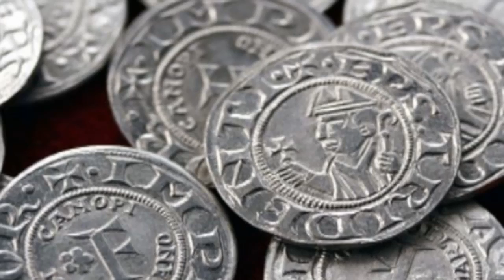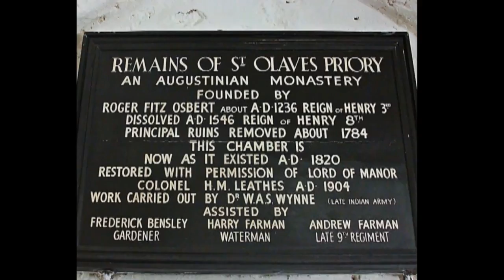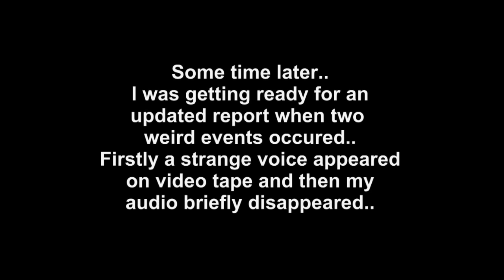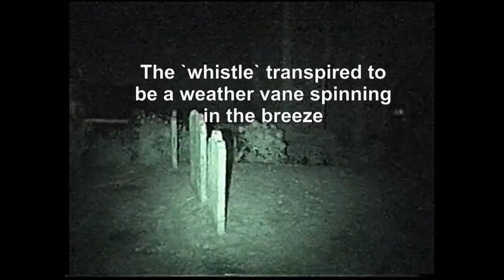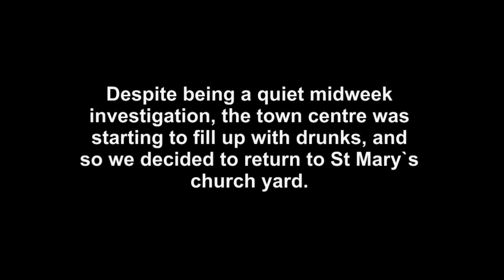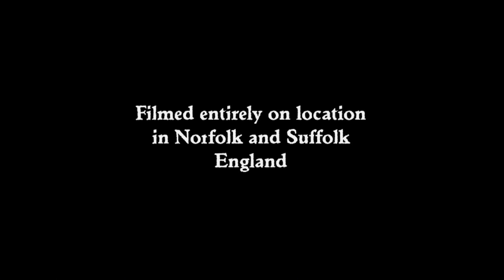HAUNTED BUNGAY & SOME OLDE EAST ANGLIAN GHOSTS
This time, `the man in a hat` visits locations in both Norfolk and Suffolk in England.
Firstly, a visit to the town of Bungay in Suffolk - a town with many ghosts and legends, followed by a trip to the Norfolk Broadlands, to the remains of a medieval undercroft (cellar) at St Olaves Priory. Later, we visit the site of an ancient Priory at Bungay.where we carry out a night investigation and capture some interesting EVP and a particularly weird event As always, the documentary and investigation is presented by Chris Halton.